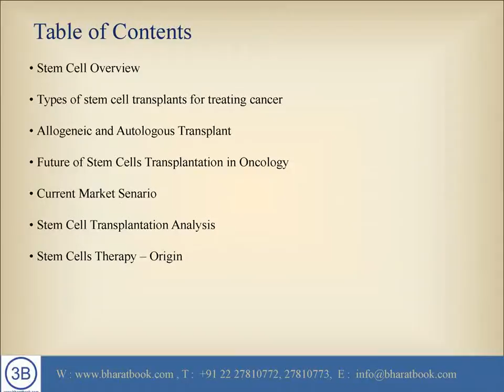Research on Stem Cells Transplantation in Oncology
“Stem Cells Transplantation in Oncology -Pipeline Insights, 2015”, report provides comprehensive insights about pipeline drugs across this mode of therapy. A key objective of the report is to establish the understanding for all the pipeline drugs that fall under Stem Cells Oncology.